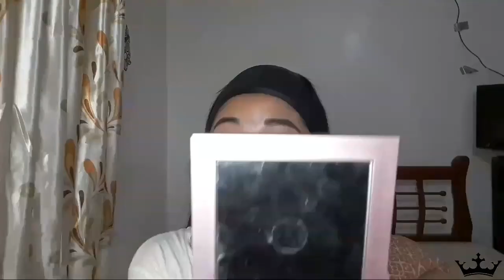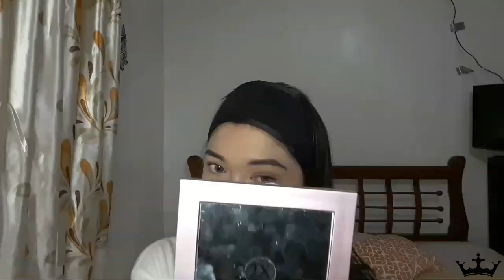VLOG #48: LETTING MY BABY COUSIN PICK WHAT MAKE UP SHOULD I USE FIRST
INTRO: Published by: King Wai Hello Bitches- CL